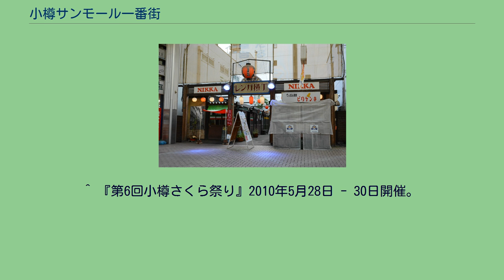小樽サンモール一番街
サンモール一番街入口 小樽サンモール一番街（おたるサンモールいちばんがい）は、北海道小樽市稲穂にある商店街で、かつては「稲穂第一大通り」と呼ばれていた。
1917年（大正6年）に色内大通りから河野呉服店（後のニューギンザ百貨店）が移転してきたのを皮切りに、1918年（大正7年）に大国屋が富山から進出し、1923年（大正12年）に色内大通りから丸井今井が移転するなど後に百貨店となる有力呉服店3店が相次いで進出し、大正時代には小樽のショッピングの中心地としての地位を確立した。
1934年（昭和9年）に大国屋が小樽で最初の百貨店となったのを皮切りのこれら3店の百貨店化が進み、1955年（昭和30年）に河野呉服店がニューギンザ百貨店として百貨店となると、市内の3大百貨店全てが揃う小樽を代表する商店街として1974年（昭和49年）頃までは大いに繁栄した。
しかし、1975年（昭和50年）4月に小樽駅前に長崎屋を核店舗とするショッピングセンター・サンポートが既存の3百貨店の2倍くらいの店舗面積（売場面積12,066m2）でオープンして開店1ヶ月で市内の人口の1.5倍となる30万人を集めて順調な売上を上げて既存の商店街の顧客を奪った為、売上は減少傾向に転じた。
これに対抗するため、1982年（昭和57年）に再開発準備組合が結成され、その議論の結果としてニューギンザ百貨店と旧北海ホテルを中心として再開発が行い、丸井今井（売場面積11,500m2）と小樽グランドホテルを核とする施設（売場面積14,500m2）が建設されることになり、1988年（昭和63年）にニューギンザ百貨店が閉店し、その開発を担う小樽開発が設立された。
この再開発ビルは第1期のA棟が1990年（平成2年）9月にオープンし、小樽グランドホテルと丸井今井が拡張移転し、同時に開閉式アーケードを整備して新生小樽サンモール一番街が誕生した。
そして、翌年の1992年（平成4年）には旧丸井今井後を再開発したファッションビル「丸井マルサ」も開業し、周辺の花園銀座商店街や都通り商店街を含む中心市街地の商店街全体の歩行者通行量が著しく増え、この再開発は一旦成功しかけた。
しかし、この丸井今井の成功のあおりを受けて、1993年（平成5年）4月に大国屋がに採算の悪化を理由に86年の歴史に終止符を打ち閉店して丸井今井グループのみが地区の大型店となり、集客力が落ち始めた。
そして1999年（平成11年）3月11日に小樽築港駅の近くに約5,000台の無料駐車場を持ち、約7倍の売場面積98,000m2を誇るマイカル小樽(現在のウイングベイ小樽)がオープンするなど郊外型のショッピングセンターの開設が相次いで競争が激化して中心市街地の集客力を奪われ、業績不振となった丸井今井自体の伊勢丹の支援を受けて再建の一環として、2005年（平成17年）10月23日に丸井今井小樽店も閉店に追い込まれ、集客力は一段と低下することとなった。
こうした事態を受けて小樽市も北海道中小企業総合支援センターの補助金を活用したイベントを商店街と共催して集客力の強化を支援し、地元側も丸井今井の跡の一部を活用して2005年（平成17年）11月18日から専門店街「おたるサンモール・ネオ」を開業するなどしたが、この店舗も2009年（平成21年）2月に小樽グランドホテルも閉鎖に追い込まれた翌月の2009年（平成21年）3月23日には閉店に追い込まれて、商店街の中心に空きビルが出現し、商店街は閑散としてしまった。
このビルは2010年（平成22年）2月に債権者の申立で土地建物の競売開始が決定され、2010年（平成22年）4月12日には再開発を担った小樽開発も倒産したが、旧小樽開発以外に権利者・地権者が複数いて権利関係が複雑なことなども影響し、2010年（平成22年）4月と2011年（平成23年）9月に2回行われた競売が不調に終わり、2012年（平成24年）1月6日に札幌地方裁判所は1回目の約10分の1の買い受け可能価額約6671万円で3回目の競売を行うと発表しており、空きビルのままとなっていて、商店街の真ん中に巨大な空洞が生じてしまっていた。
最終的には2013年2月に札幌市に本社を置く調剤薬局大手メディカルシステムネットワークの医療福祉系不動産子会社である株式会社日本レーベンが取得し、空きビルは解体された。
跡地には日本レーベンが手がけるサービス付き高齢者向け住宅に加え、小樽掖済会病院が2015年12月に移転開業し、現在（2021年）に至ってい...